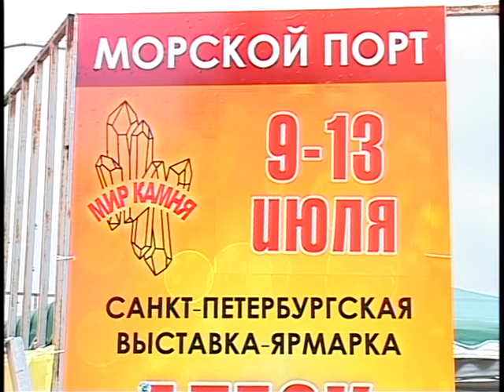На территории морского порта открылась выставка-ярмарка «Блеск самоцветов».